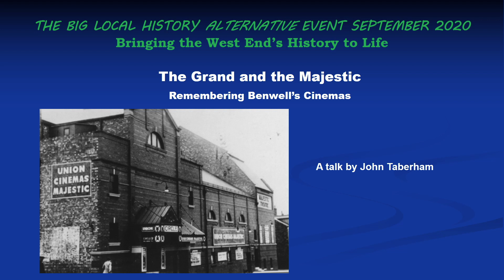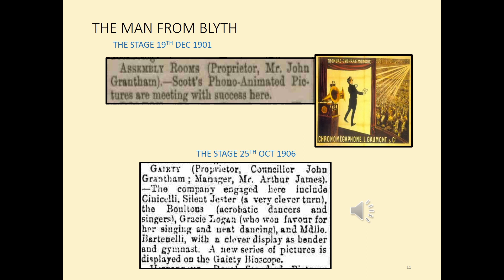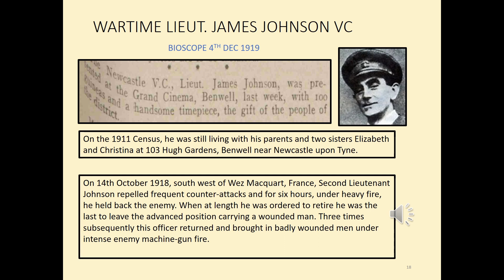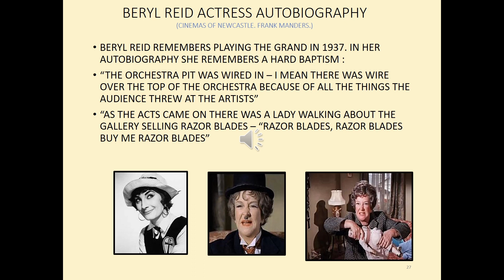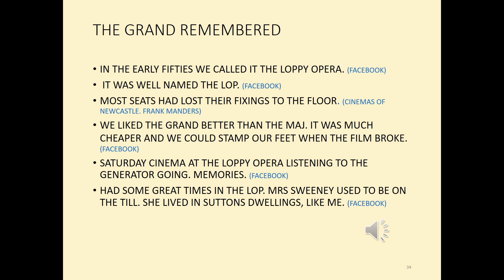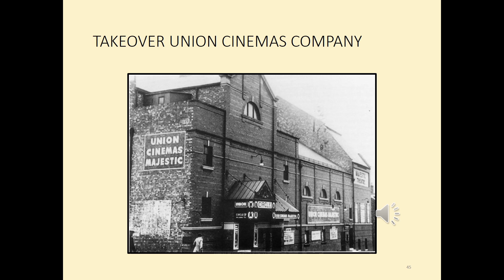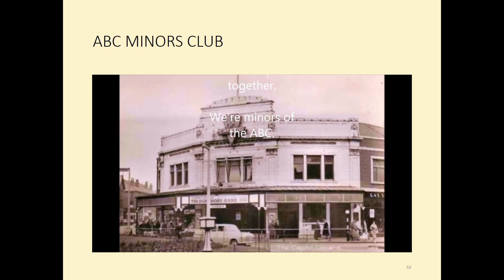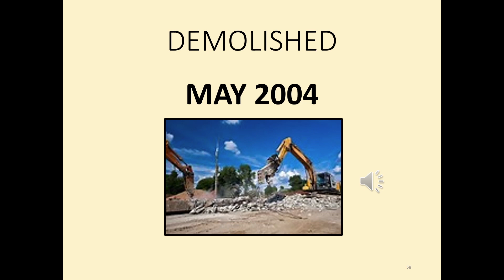The Grand and The Majestic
John Taberham's memories of a childhood spent in the cinemas of Condercum Road.

This video was made as part of our contribution to Newcastle's 'Big History Day' on 11/9/20 - the online version of Heritage Open Days.